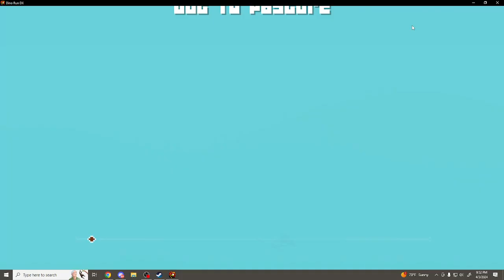Dino Run Any% DX Speedrun: Out to Pasture 36.8 seconds